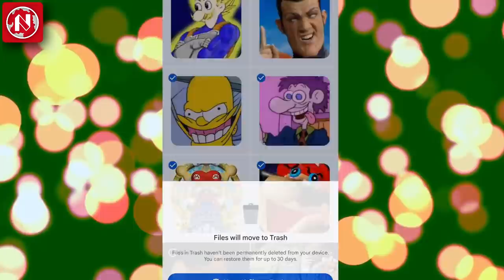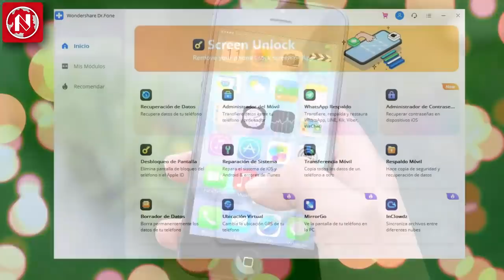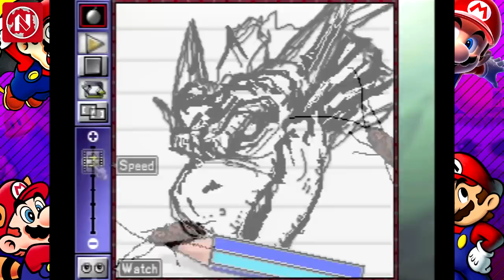Del PEOR al MEJOR: Juegos de MARIO en Nintendo 64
En este video te presentamos todos los juegos de Mario para la Nintendo 64, ordenados del peor al mejor. Juegos como Mario Party, Mario Kart 64, Super Mario 64 y muchos más, los verás a continuación.